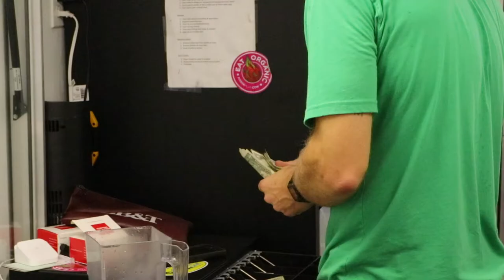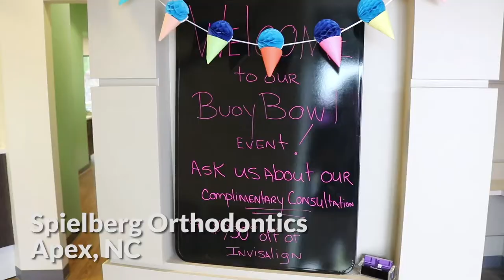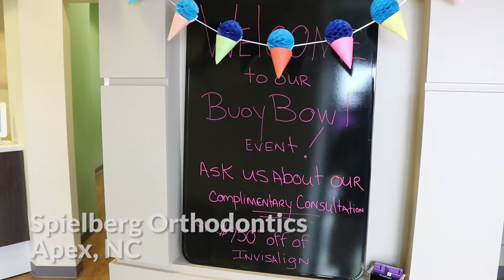A GENIUS MARKETING CAMPAIGN | SPIELBERG ORTHODONTICS | BuoyVlog 56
It's a first for Buoy Bowls as we partner with local Orthodontist, Alena Spielberg, and she gives away free bowls to the first 150 customers who come inside her office to meet her and her staff and pick up a free bowl ticket. We arrive to a line all the way down the sidewalk and it's 3 hours of non-stop grinding to keep up with the orders! Even though we're short staffed the team buckles down and gets through the shift without any major casualties. We talk about how refreshing it is to work with a business owner taking advantage of social media in this 2018 digital age and using it as a tool to run a very brilliant and successful marketing campaign. Though challenging because we're short staffed, it's a super successful day for the purpletruck. Please check out BuoyVlog 56 here!!

INDY Week Magazine Best of the Triangle FINALIST for Best Food Truck in the Triangle 2018.